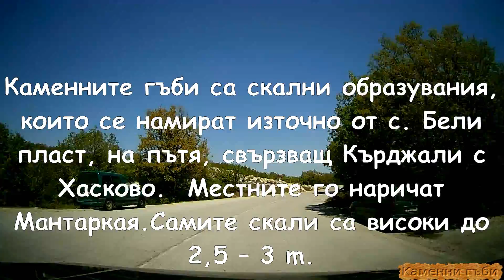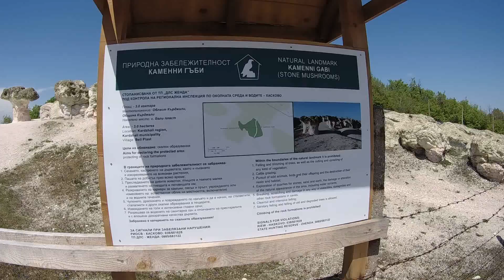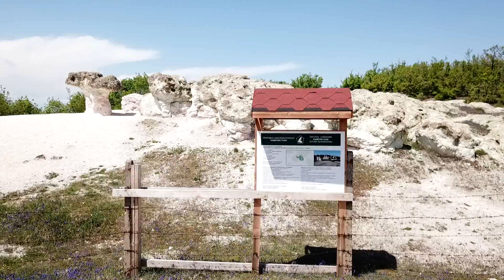Бели пласт - Каменни гъби 2022 популярни уникални скални феномени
Каменните гъби са скални образувания, които се намират източно от с. Бели пласт, на пътя, свързващ Кърджали с Хасково.  Местните го наричат Мантаркая.Самите скали са високи до 2,5 – 3 m.

Местоположение Н.В 503 м.